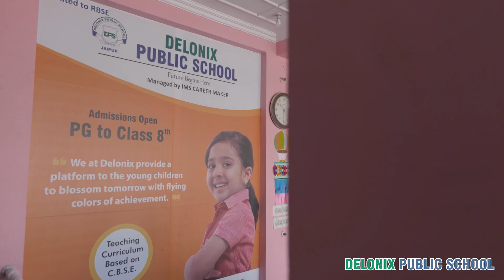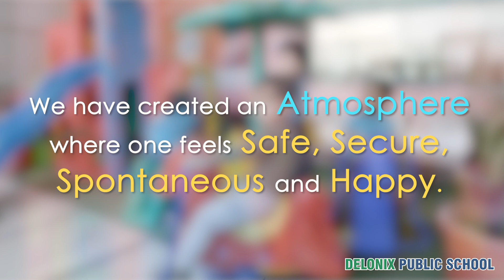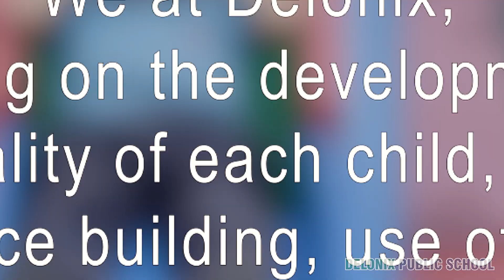Delonix Public School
Delonix Public School, a place where your child can learn and grow at their own pace.